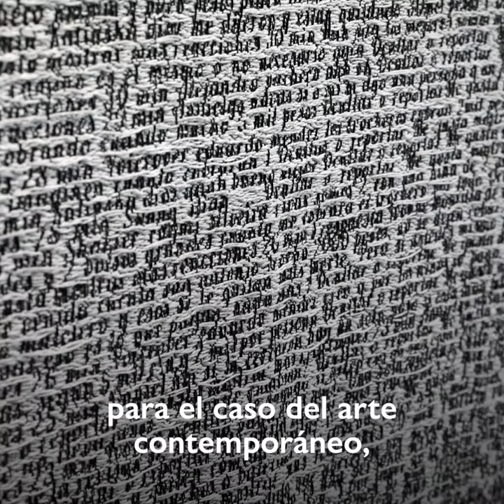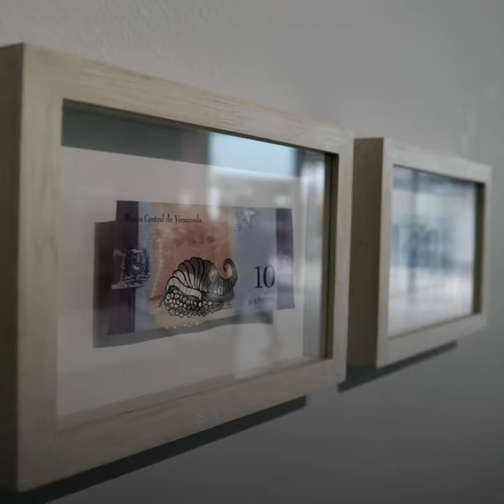Nosotros creamos juntos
En Lima, Perú, artistas locales y migrantes se unen por una misma causa.